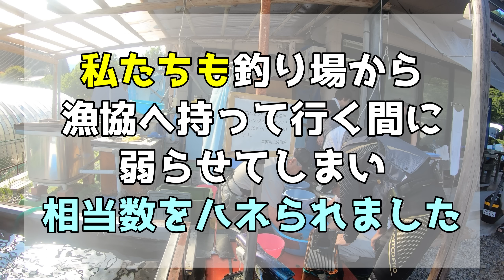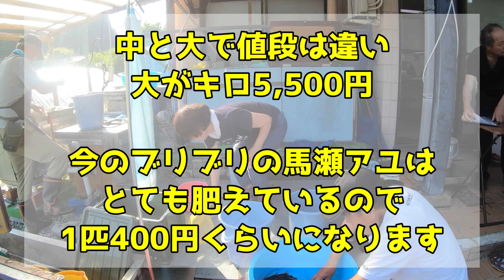【2023年7月21日】なにこれ！？太すぎる馬瀬川のアユ！！大アユに成長するのも目前ですね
今年も馬瀬川上流に友釣りの遠征釣行。相棒は順延したオーナーカップの下見＆本戦で、私は漁協に釣ったアユを販売するチャレンジ。
初日のポイントは名丸橋に入川。すぐに掛かって、朝も8時からギャンギャン追ってくるじゃないですか！！
それも長さの割りに異常に太ったブリブリ鮎ばかり釣れてきてビックリ！まだ7月ですよ！お盆にはヤバいことになりそうな雰囲気。
7.5号のハリに0.1号の太仕掛けで安心してファイトしましたが、三重の緩い釣りの感覚で行くとパワーと重さに圧倒されてトラブル多発だと思います。
少々、太すぎるくらいの仕掛けで挑んでもオーバーではありません。
釣り人も多くて自由に下がれないことも多いようです！

水温20℃の冷たい水に浸かって、美しい馬瀬のアユ釣り遠征をしてみてはいかが？

利用したオトリ屋は神垣内（かみがいつ）オトリさん。
翌日用のオトリも活かさせてもらえます。

初心者、未経験者あつまれ！内緒の話もあるよ！友釣りFacebookグループ

元・釣具屋、元・内水面漁連、元・渓流魚の研究学生
川魚の方が好きな南伊勢の魚屋「海辺のかわべ屋」が送る川釣り動画です。
メインチャンネル　海辺のかわべ屋

0:00　オープニング
01:26　名丸橋ポイントで釣り開始
12:46　一日目終了
14:34　二日目は美輝の里と漁協前ポイントで撃沈
17:52　鮎を売る方法
19:48　釣況まとめ＆エンディング